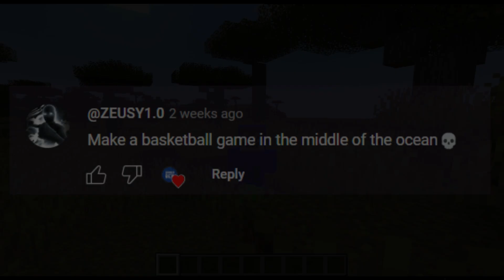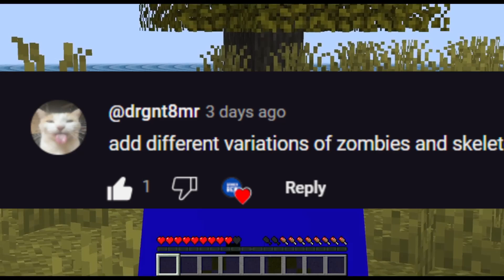I Coded Your Dumb Ideas Into Minecraft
Today I Coded Your Dumb Mod Ideas Into Minecraft, With Suggestions From Community Posts And YouTube Shorts!

if this video gets 70 likes ill do another one!

(Not Available For Curseforge)

This Video Is Heavily Inspired By Knarfy's "Breaking Minecraft With Your Dumb Ideas" Series, And Partially Mysticat's "Coding Your Dumb Ideas Into Minecraft"

Edited by Ben
Finalized by Gamer Ben